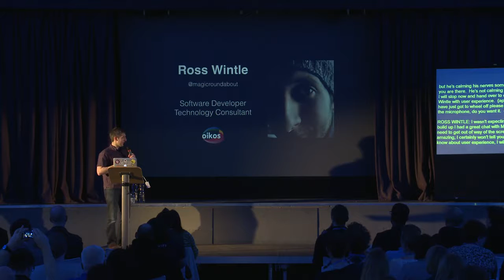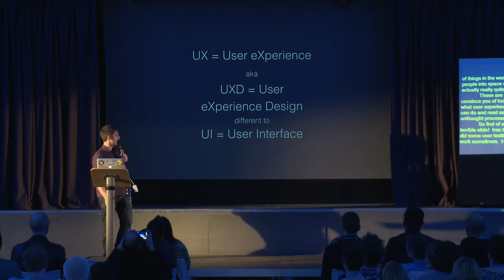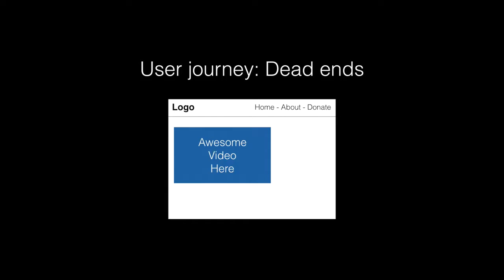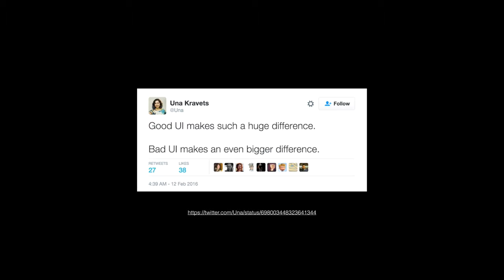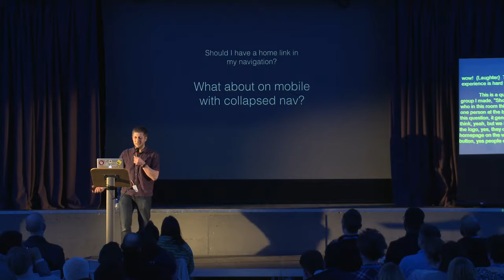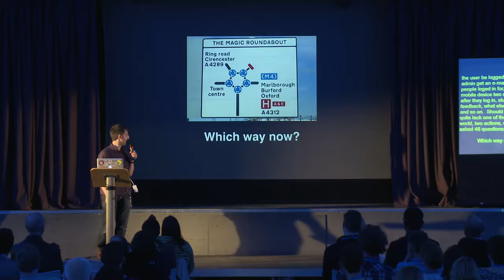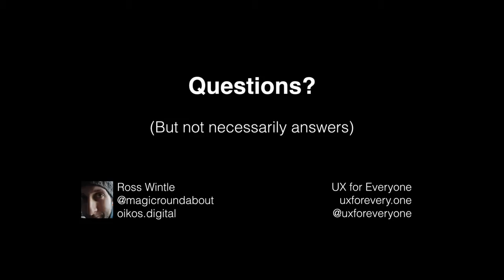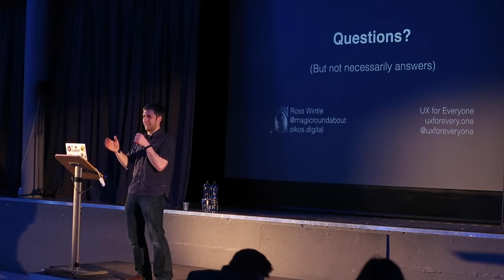Ross Wintle: User Experience – it’s for everyone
Not sure what user experience (UX) is? (Neither am I). Or whether it matters to you? (It TOTALLY does!) Or why it’s important? (Let’s find out!). I’m not a UX expert, but I don’t think you have to be: we should all be thinking about how people interact with the things that we make. Let’s take a really (really!) simple web app, tear it apart, and realise that UX is hard, very important, and definitely worth thinking about. Expect tips, links, resources, door handles, cars, small children, and possibly a little WordPress.